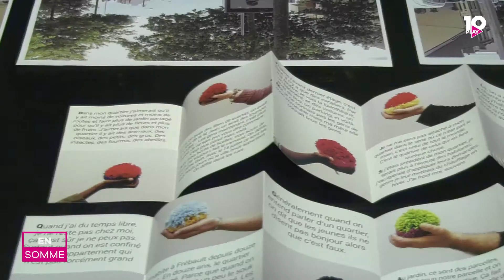EN SOMME#3 : CLEA / LES ÉTAPES DU DISPOSITIF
Comprendre comment fonctionne le Contrat Local d'Education Artistique en déroulant la temporalité du dispositif sur une saison.